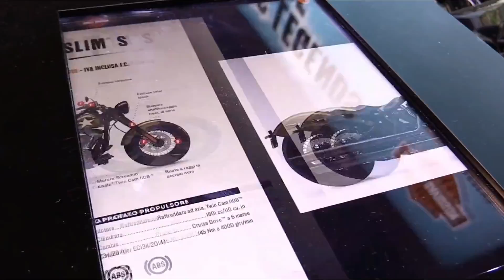Harley Davidson Softail Slim S , THE COOLEST MOTORCYCLE